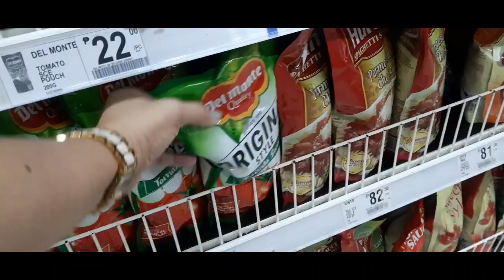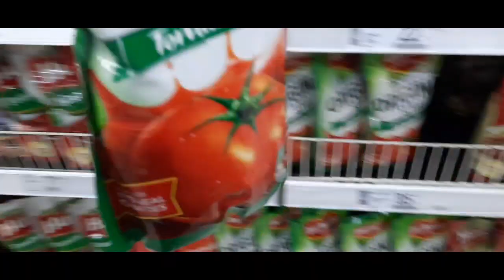KNOT'S MEETS TOTOY BIBO NG NZ